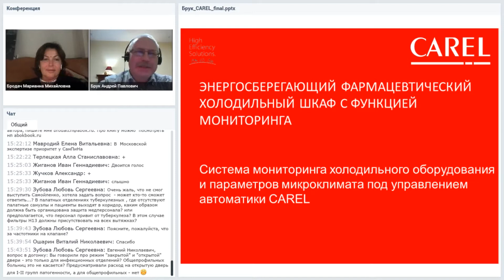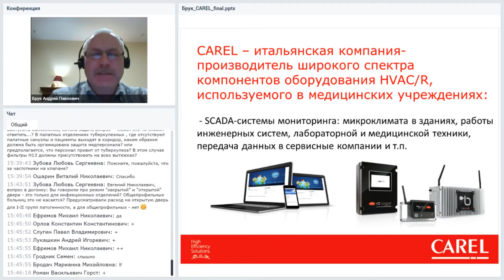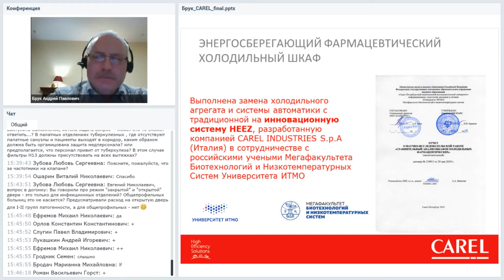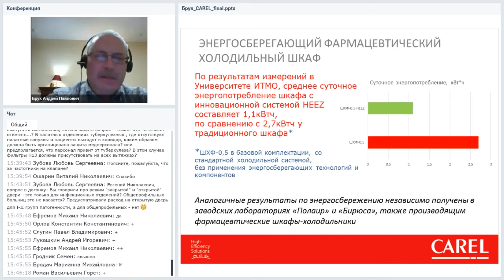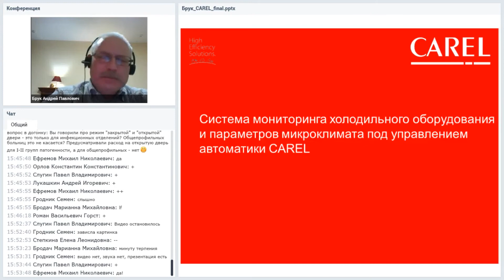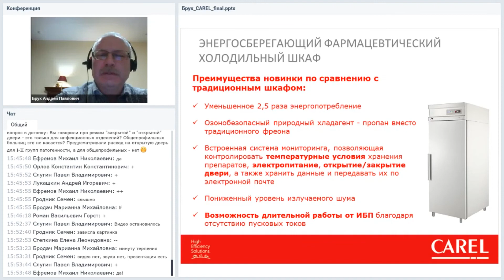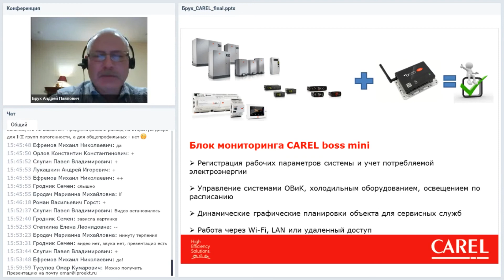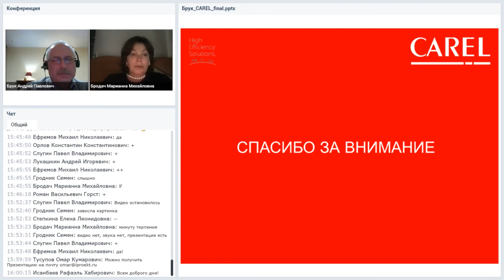Энергосберегающий фармацевтический холодильный шкаф с функцией мониторинга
В рамках Российской Недели Здравоохранения 2020 состоялась конференция АВОК на тему: «Инженерные системы медицинских организаций в борьбе с COVID-19».
Андрей Брук, генеральный директор ООО "Карел Рус", рассказал об инновационном энергосберегающем фармацевтическом холодильном шкафе от компании CAREL.
Данный шкаф был разработан в сотрудничестве с российскими учеными Мегафакультета Биотехнологий и Низкотемпературных Систем Университета ИТМО.
Преимущества новинки по сравнению с традиционным шкафом:
✅ Снижение энергопотребления в 2,5 раза
✅ Озонобезопасный природный хладагент – пропан вместо традиционного фреона
✅ Контроль температуры хранения препаратов b электропитания
✅ Хранение и передача данных по электронной почте
✅ Пониженный уровень излучаемого шума
✅ Возможность длительной работы от ИБП